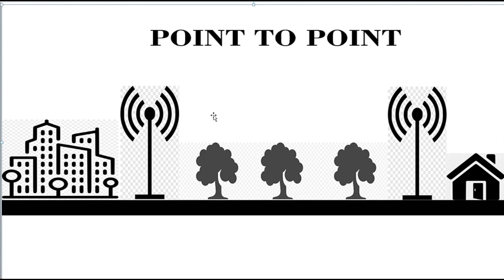solusi internet di plosok desa (part1)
solusi internet untuk di pedesaaan, dengan sistem point to point yaitu penembakan sinyal wifi dari titik a ke titik b dengan jarak yang masih dapat di jangkau oleh perangkat.
nantikan video lanjutannya ya

bantu support kami terus ya agar selalu bisa inspiratif